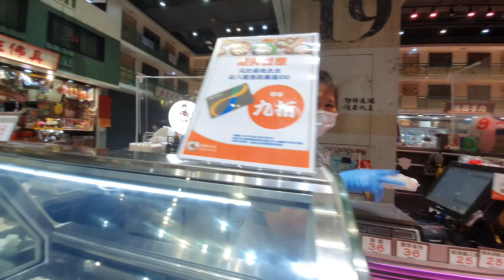kesibukan masyarakat HK untuk persiapan kebutuhan menjelang topan 8 besok.